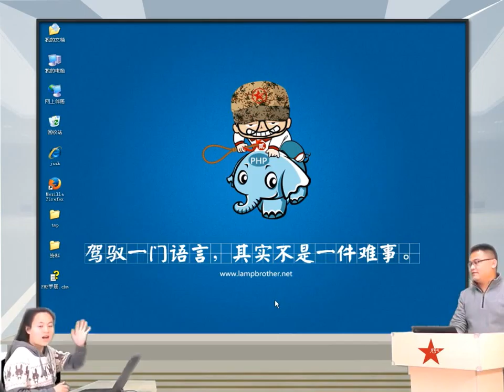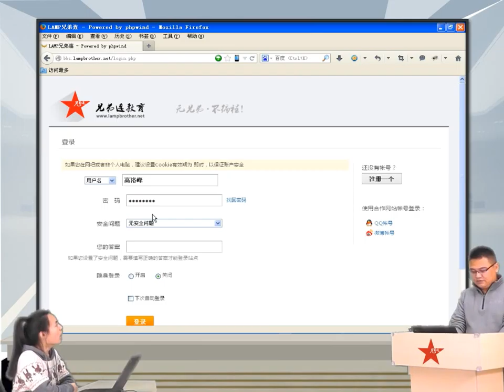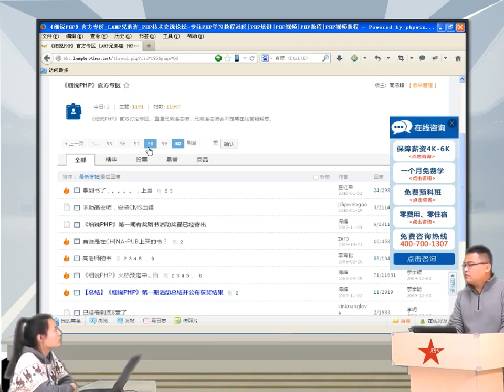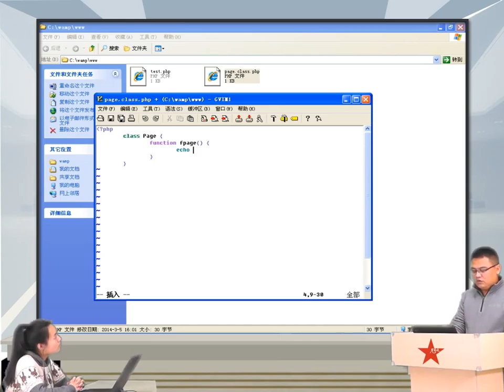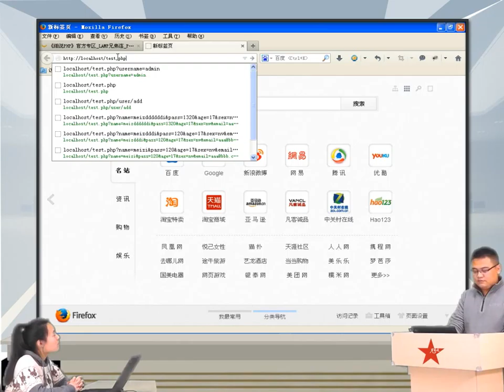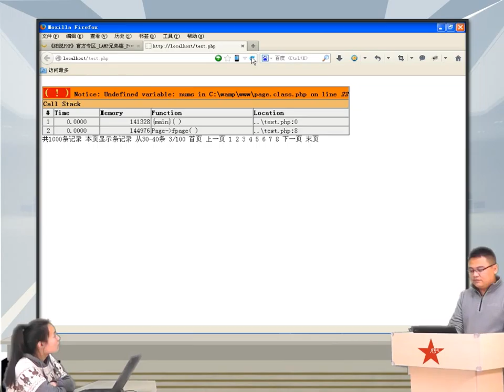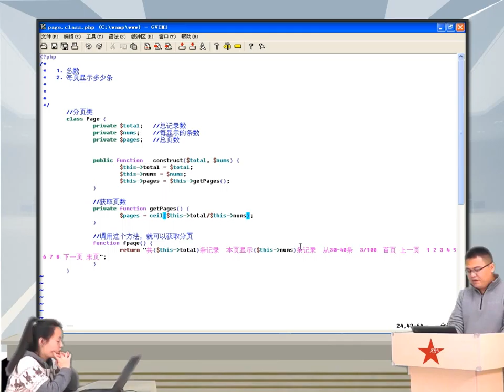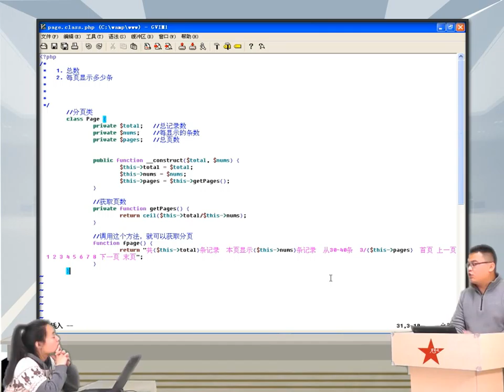2014兄弟连高洛峰 PHP教程14 2 1 分页需求分析